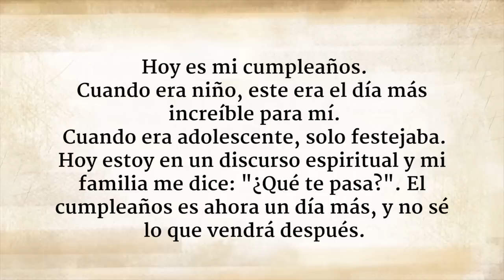Es hora de que hagas esto por tus padres | Sadhguru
Sadhguru habla de unos de los deberes más importantes que un hijo tiene hacia sus padres: recordarles volverse hacia adentro y esforzarse por acceder a algo más allá de lo físico. Explica como incluso en la India el proceso de tener un hijo servía para el bienestar último de uno.